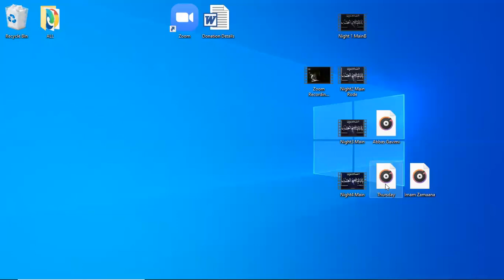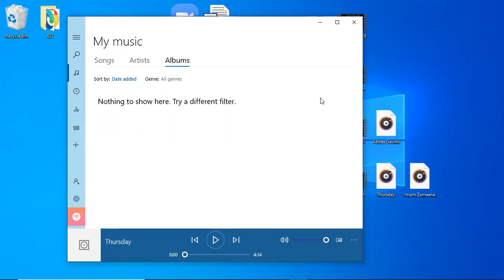Moiharram 4th Lecture - Sayed Ali Abbas Razawi at Masjid e Imam Ali (a.s) Aberdeen UK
Moiharram 4th 1443 - August 12th 2021 Lecture - Sayed Ali Abbas Razawi at Masjid e Imam Ali (a.s) Aberdeen UK